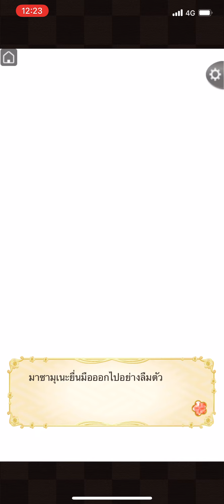Ikémen Sengoku TH Masamune Date POV ep.9/3